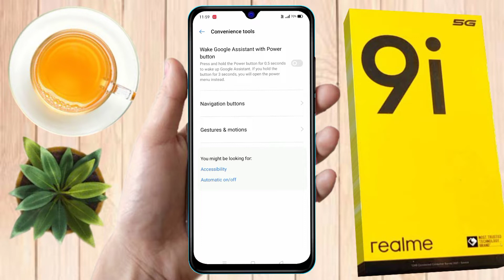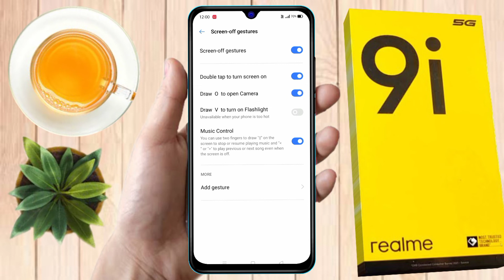realme 9i 5g double tap screen on | realme 9i 5g double tap setting